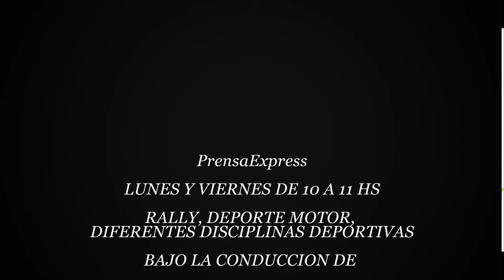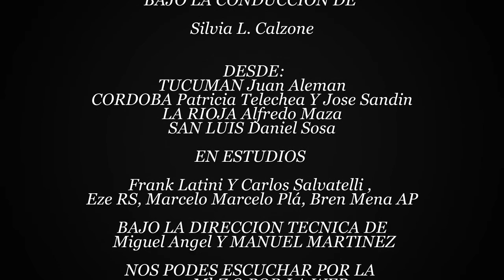Programa 5 Prensa Express